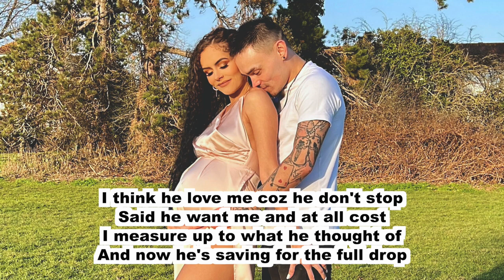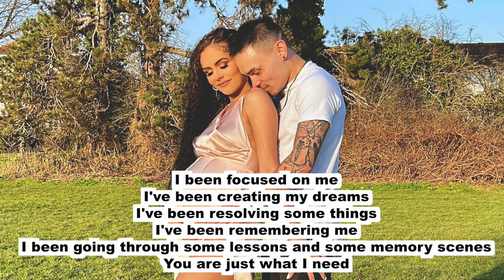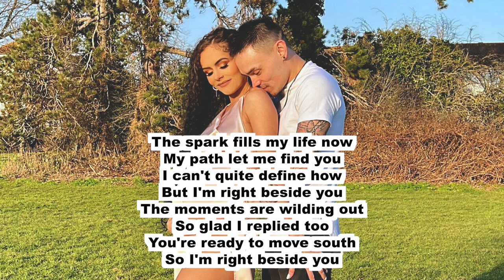Axaniah - Right Beside You ft Hennessy Benny D (Official Audio with Lyrics)